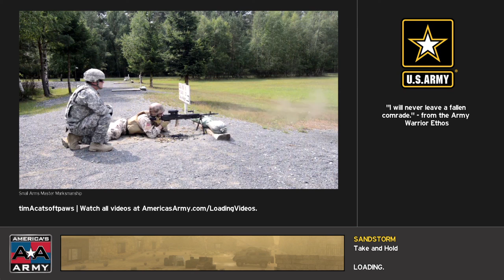OPSWOW AND I GET DESTROYED | America's Army: Proving Grounds